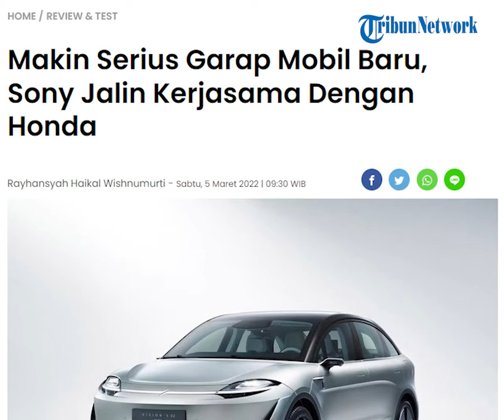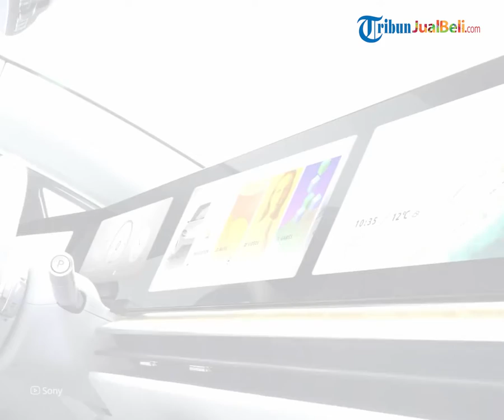Profil: Sony Jalin Kerja Sama dengan Honda Buat Mobil Listrik, Bakal Meluncur Tahun 2025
TRIBUN-VIDEO.COM - Sony dan Honda dikabarkan akan melakukan kerja sama dalam waktu dekat ini.

Rencanya, kedua raksasa teknologi dan otomotif dari Jepang ini akan menciptakan sebuah kendaraan listrik di masa depan.

Tak tanggung-tanggung, mereka menargetkan produksi kendaraan listrik pada tahun 2025 mendatang.

Dikutip dari Gridoto.com, pabrikan teknologi Sony umumkan jalinan kerja sama dengan Honda pada Jumat (4/3/2022).

Sony dan Honda telah sepakat untuk membentuk usaha mengembangkan dan menjual kendaraan listrik.

Jalinan kerjasama antara Sony dan Honda ini diumumkan setelah Sony VISION-S 02 tampil di Consumer Electronics Show (CES) 2022 pada Januari lalu.

Dua pabrikan asal Jepang ini sepakat untuk mengembangkan perusahaan Joint Venture baru.

Perusahaan baru Honda dan Sony ini bertujuan utama mengembangkan era baru mobilitas serta layanan mobilitas.

Kerjasama strategis ini tidak hanya terbatas pada pembuatan perusahaan baru saja, tapi juga pengembangan dan produksi mobil baru.

Diketahui, terdapat dua kandidat mobil yang sudah dikembangkan oleh Sony yakni VISION-S 01 dan VISION-S 02.

Kerja sama ini akan dibagi menjadi dua bagian yang dilakukan masing-masing oleh Sony dan Honda.

Honda akan bertanggung jawab untuk menciptakan desain mobil yang nantinya diproduksi.

Sementara Sony, sesuai dengan keahliannya akan mengembangkan teknologi pada kendaraan listrik tersebut.

Namun, tidak menutup kemungkinan mobil listrik terbaru Sony dan Honda ini akan berbasis teknologi serupa dengan duo VISION-S.

Soal spesifikasi, Sony VISION-S dibekali dua motor listrik bertenaga masing-masing 200 kW atau 271 dk.

Rencananya, mobil baru dari perusahaan baru Sony dan Honda ini akan menyapa publik pada tahun 2025 mendatang. (*)

(Tribun-Video.com)

Artikel ini telah tayang di Gridoto.com dengan judul "Makin Serius Garap Mobil Baru, Sony Jalin Kerjasama Dengan Honda"